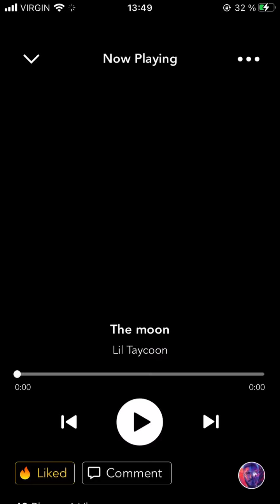XXTAYCOON - Moon | prod : cashkyoto